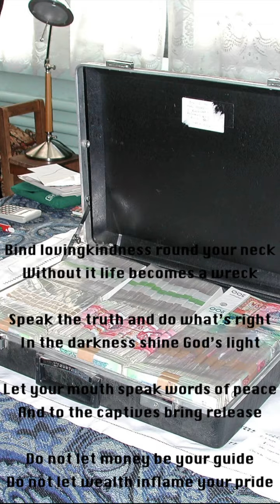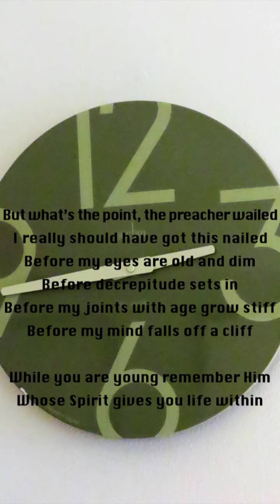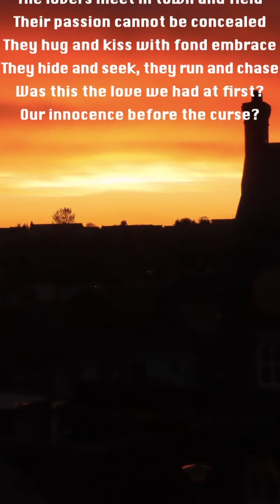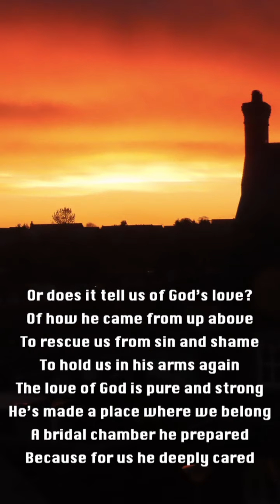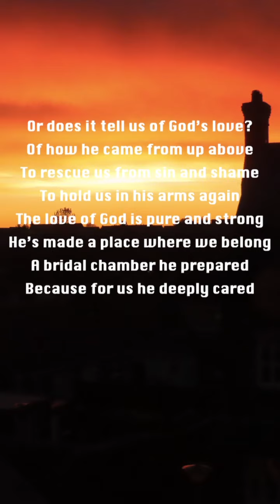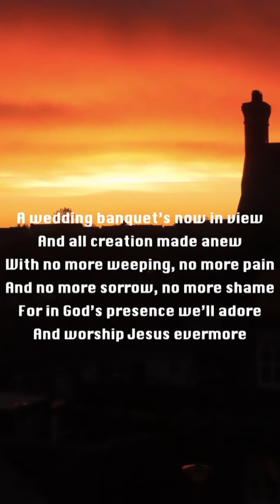Advent Bedtime Stories - Episode Nineteen: The Books of Proverbs, Ecclesiastes, and Song of Songs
Advent Bedtime Stories tells the stories of the Bible in rhyming verse. This nineteenth episode is of Proverbs, Ecclesiastes, and Song of Songs.